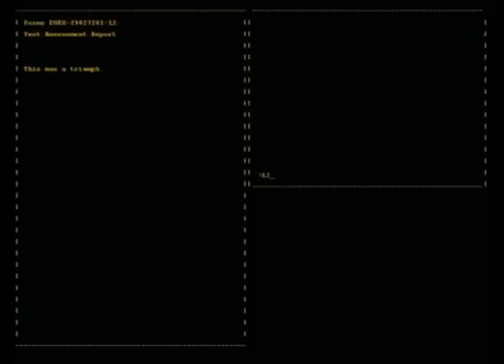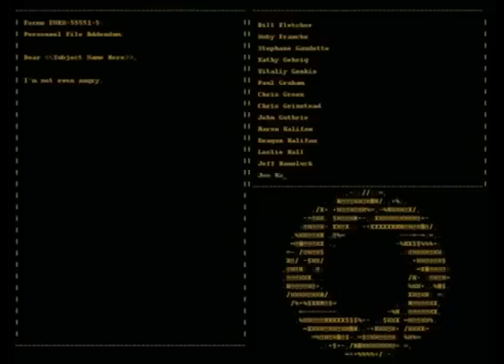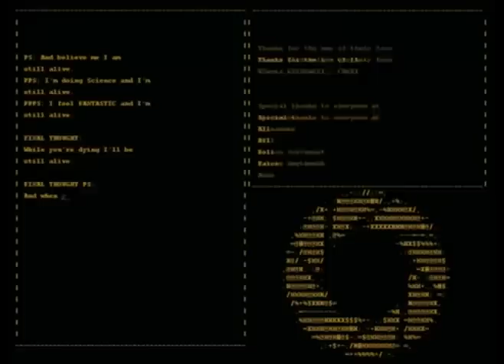【MewKiyoko】Still Alive - Portal Credits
lolololol. Sorry, I love this song and I decided to do it for the hell of it xD I sound like... a turret or something but oh well 8D

Vocals: MewKiyoko
Instrumental: Jarrett Heather
Video: Original Portal Credits